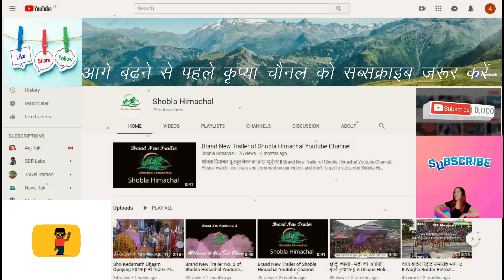पश्चिम बंगाल का अद्भुत लोक नृत्य - छऊ ।। Chhau - Folk dance of West Bengal ।। Colors of India 🇮🇳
शोबला  हिमाचल आपके लिए भारत के रंगों को बंगाल के लोक नृत्य के रूप में लाया है जिसे "छऊ" के रूप में जाना जाता है। यह नृत्य भारत में जनजातीय नृत्य का एक लोकप्रिय रूप है जो मार्शल आर्ट के तत्वों को अपने आंदोलनों में शामिल करता है। यह नृत्य रूप मुख्य रूप से ओडिशा, पश्चिम बंगाल और झारखंड राज्यों में देखा जाता है। Shobla Himachal brought you the colors of India in the form of a folk dance of Bengal known as "Chhau". This This Dance is a popular form of tribal dance in India that incorporates elements of martial arts into its movements. This dance form is predominantly seen in the states of Odissa, West Bengal and Jharkhand.